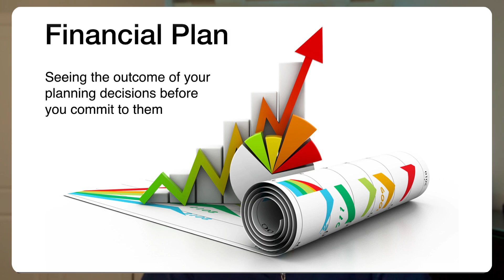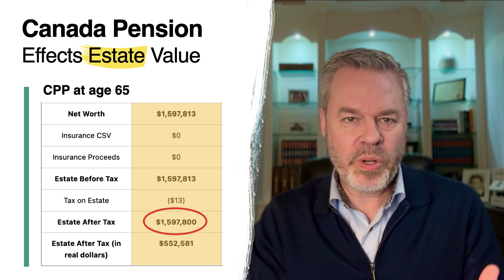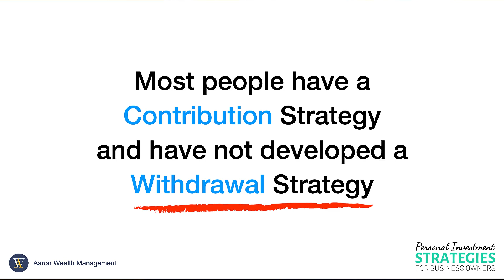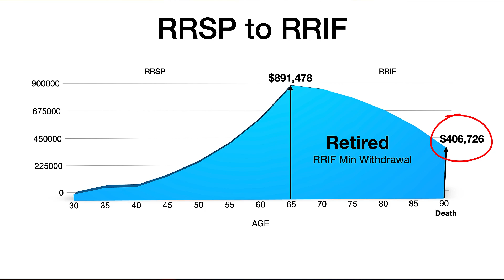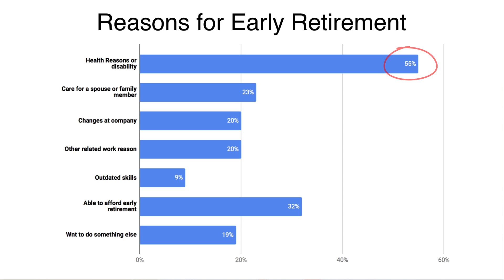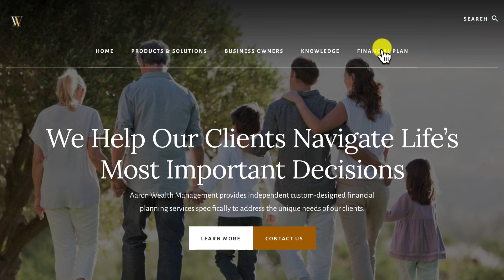Retire with Confidence: Unveiling the Benefits of Retirement Plans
Are you ready to embark on a journey towards financial security and peace of mind? Join us in this enlightening video as we uncover the invaluable benefits of having a robust retirement plan in place. Whether you're just starting your career or nearing retirement age, understanding the importance of a retirement plan is essential for securing your future and achieving your long-term goals.

1. Financial Security:
At the heart of any retirement plan lies the promise of financial security. By creating a comprehensive retirement strategy, you're laying the groundwork for a stable and prosperous future. A well-crafted retirement plan allows you to set aside funds systematically, ensuring you have the resources needed to maintain your desired standard of living during your golden years. From pension contributions to personal savings and investments, your retirement plan serves as a roadmap for building wealth and safeguarding your financial well-being.

2. Tax Advantages:
Did you know that a retirement plan can offer significant tax advantages? In this segment, we explore how various retirement accounts, such as Registered Retirement Savings Plans (RRSPs) and Tax-Free Savings Accounts (TFSAs), can help you minimize your tax burden while maximizing your savings potential. Discover how contributions to these accounts can be deducted from your taxable income, allowing you to defer taxes until withdrawal – potentially at a lower tax rate during retirement. By leveraging tax-efficient investment strategies within your retirement plan, you can optimize your financial resources and keep more money in your pocket.

3. Employer Contributions:
Many employers offer retirement benefits as part of their compensation packages, including contributions to pension plans or matching contributions to retirement savings accounts. These employer-sponsored retirement plans can significantly boost your retirement savings without requiring additional out-of-pocket contributions. In this section, we delve into the advantages of participating in employer-sponsored retirement plans and how you can maximize the benefits offered by your employer. From understanding vesting schedules to taking full advantage of employer matching contributions, you'll learn how to make the most of these valuable perks to supercharge your retirement savings.

4. Peace of Mind:
Beyond the financial benefits, a retirement plan provides something equally precious – peace of mind. Knowing that you have a solid plan in place for your retirement years can alleviate stress and anxiety about the future. By proactively addressing your financial goals and creating a roadmap for achieving them, you can enjoy greater confidence and security in your financial future. In this final segment, we explore the psychological benefits of having a retirement plan and how it can empower you to live life on your own terms, free from financial worries and uncertainties.

Don't miss out on the opportunity to discover the myriad benefits of a retirement plan and take control of your financial destiny. Whether you're a recent graduate entering the workforce or a seasoned professional planning for retirement, this video offers valuable insights and practical advice to help you build a brighter future. Together, let's embark on the path to financial freedom and fulfillment!

If you have any further questions about this video's topic or any financial planning questions in general, I encourage you to schedule your confidential meeting with me.

Toronto Mississauga Oakville Burlington Brampton Woodbridge Vaughan Richmond Hill Newmarket Thornhill NorthYork GTA Etobicoke Markham Aurora King City Ontario Manitoba British Columbia Alberta New Brunswick